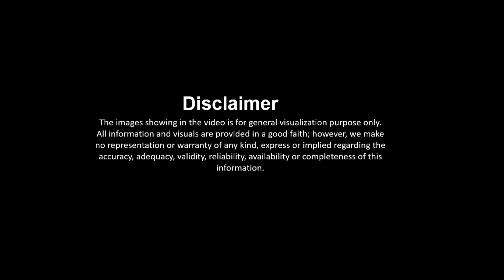Chandragupta: The emperor and the capital city